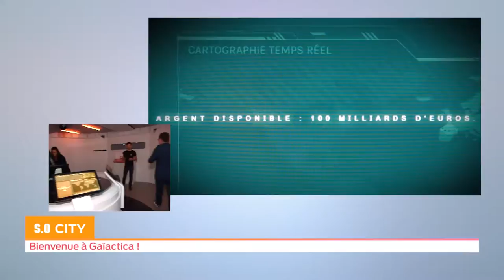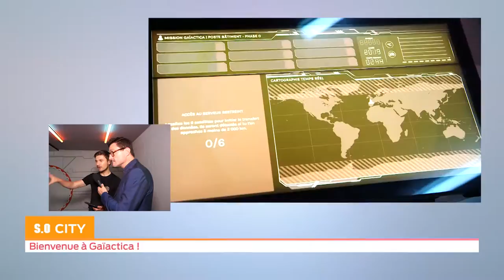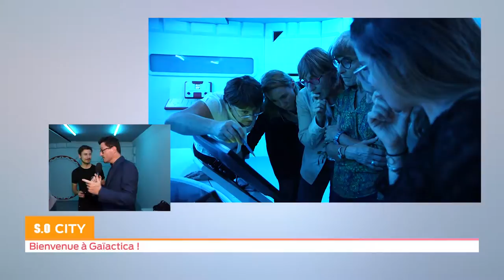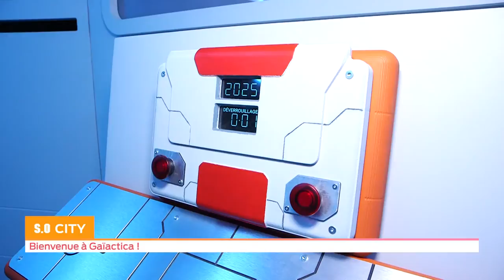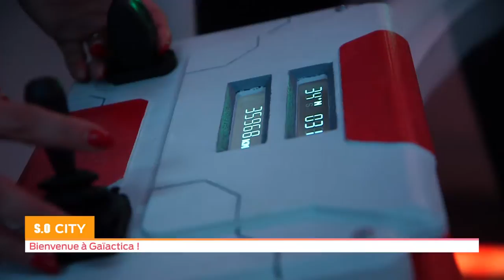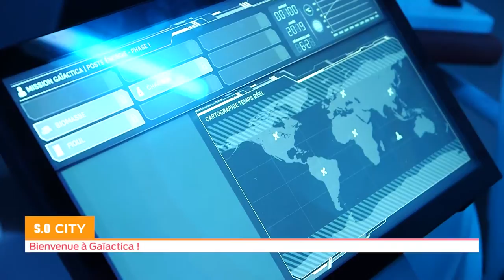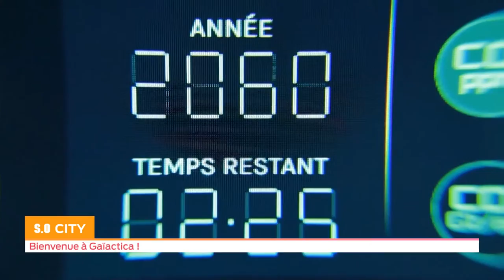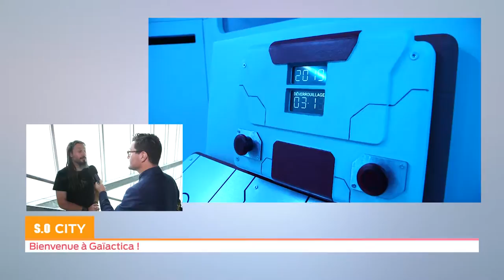So city - Gaïactica